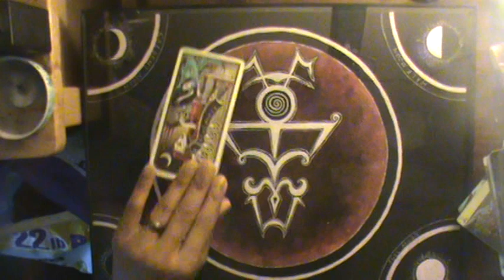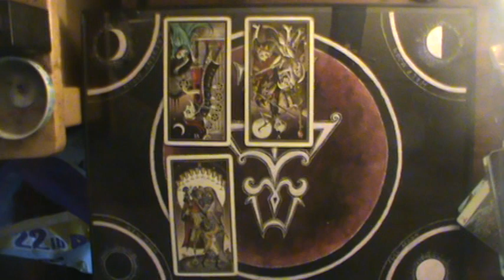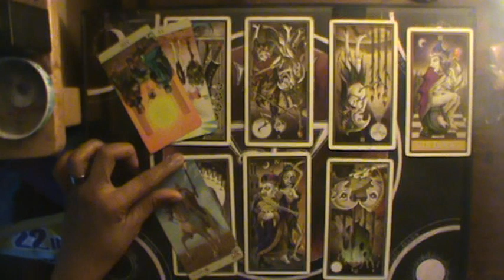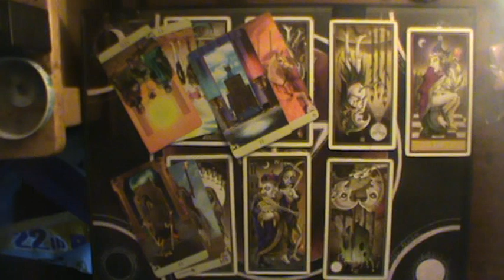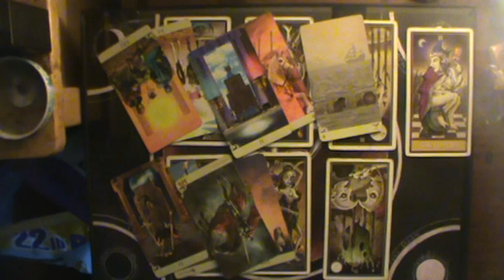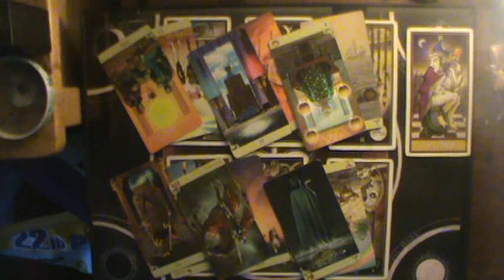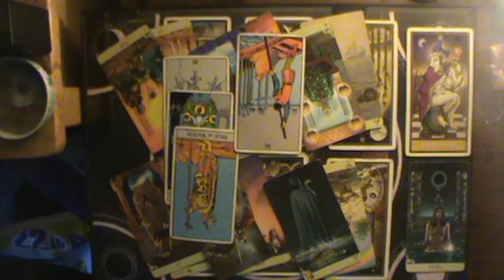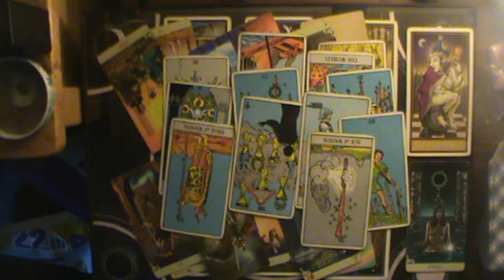Aquarius Mid August-Sept 2019: "On the rooftop fighting to the DEATH"